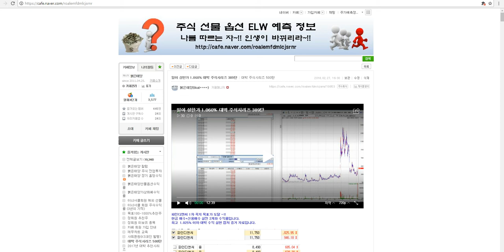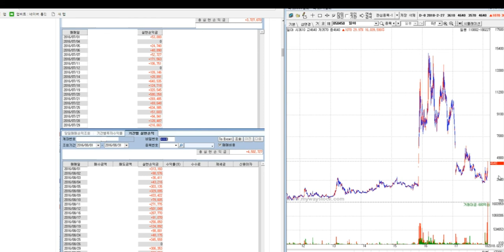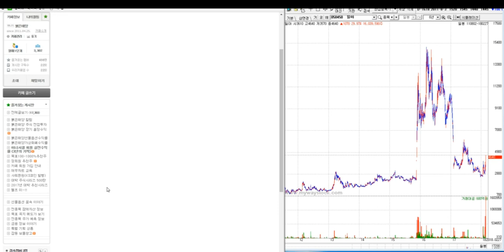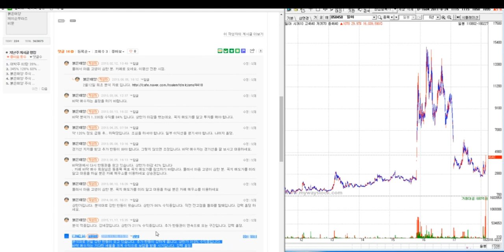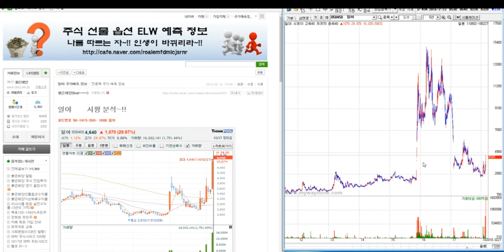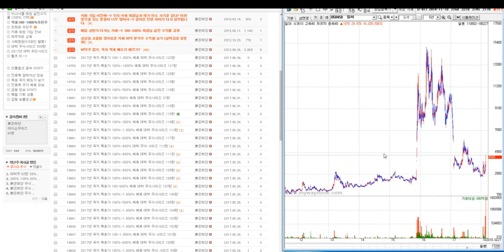일야 상한가 1.060% 대박 주식시리즈 389탄